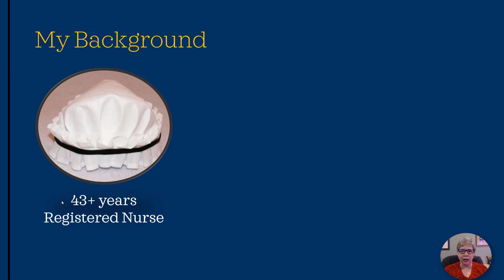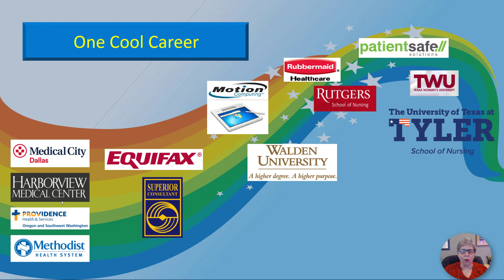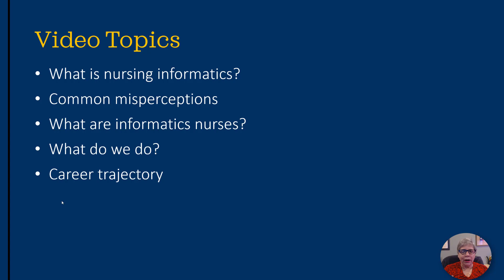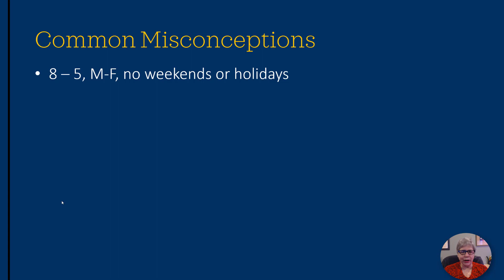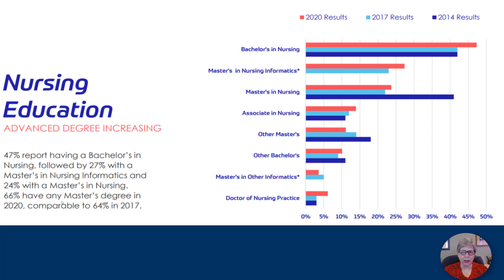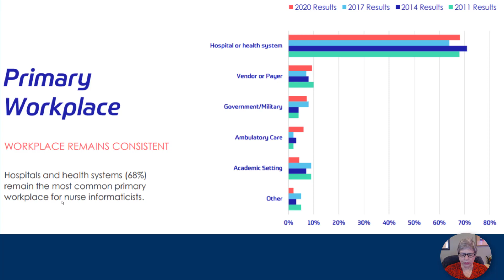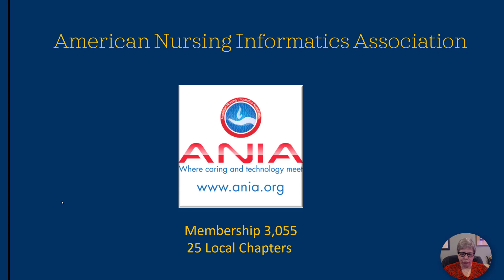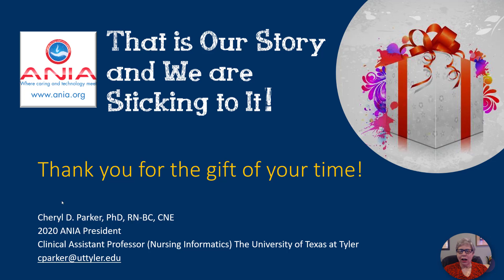2020 National Student Nurses Association Conference – Introducing Informatics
For the National Student Nurses Association (NSNA) Mid-Year virtual conference, ANIA's 2020 president, Dr. Cheryl D. Parker, was asked to provide a 15-minute video on nursing informatics's specialty for the students to watch before attending a live Zoom Q&A session.  We thought we would post the video so others could watch it as well.